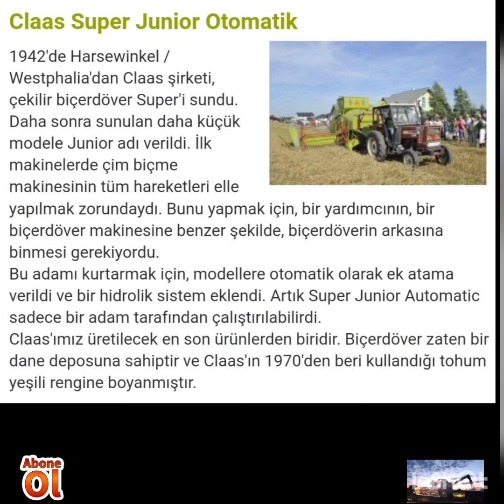kendi işini yapanlar için en ideal biçer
traktörle çekilen biçerdöver hem dipten biçiyor hem de saman yapiyor.